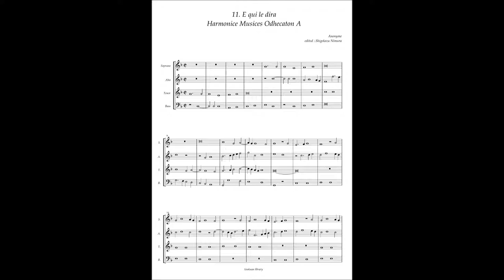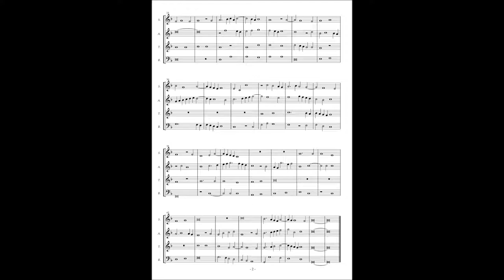Harmonice Musices Odhecaton A No 11 Anonymous "E qui le dira"